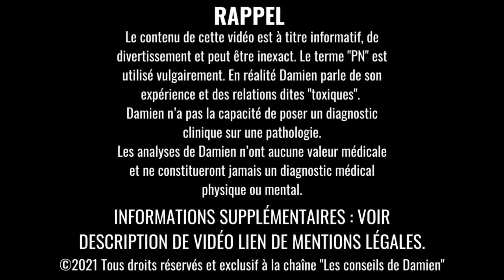Quand TON PERVERS NARCISSIQUE se rend compte QUE TU NE REVIENDRA PAS !!! 😱